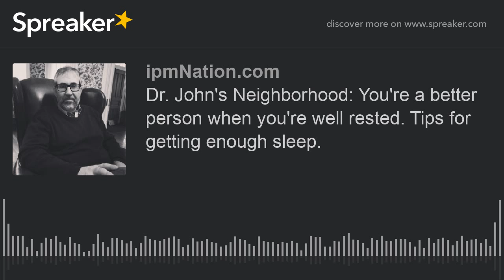Dr. John's Neighborhood: You're a better person when you're well rested. Tips for getting enough sle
Dr. John interviews Ms. Maureen McQuillan about her new research on sleep. We focus specifically on how sleep can affect parenting, but the tips about "sleep hygiene" are for everyone.